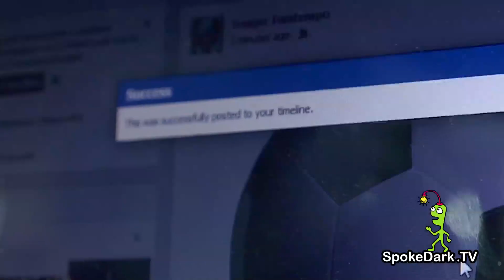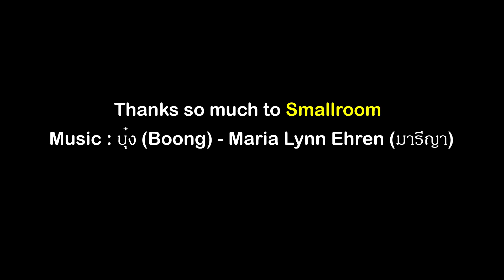มุขควายเครียด 29 : มุขควายโฮะกีฬา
กีฬา กีฬา เป็นยาวิเศษ แก้กองกิเลส ทำตนให้เป็นคน ผลของการฝึกตน เล่นกีฬาสากล ตะละล้า วันนี้มุขควายเครียดขอเสนอกีฬาหลากหลายชนิดจากทั่วมุมโลกที่จะทำให้คุณเครียดได้ในบัดดล ขอเชิญรับชมและเครียดกันได้ ณ บัดนาว

ติดตามรายการมุขควายเครียดได้ก่อนใครที่ : ‪